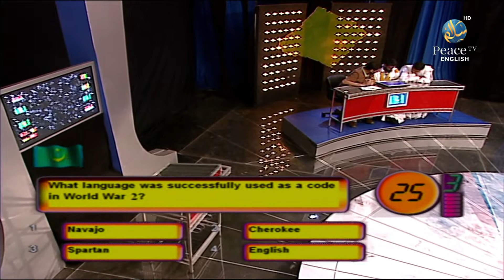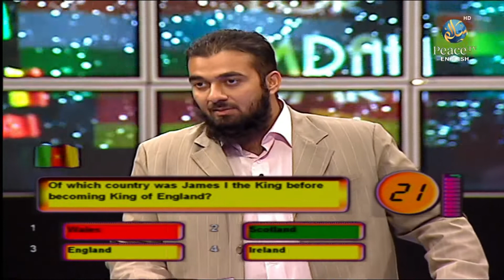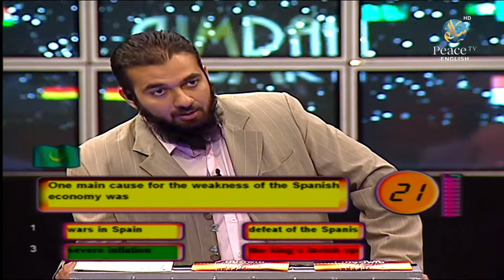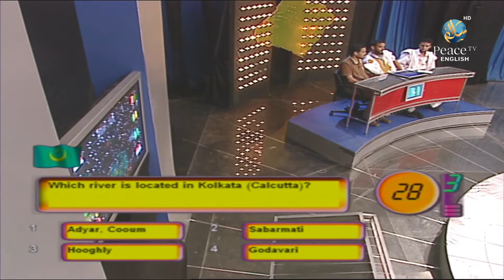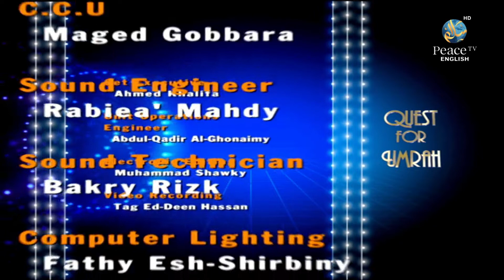Quest For Umrah, Rizwan Shameem, Part 7